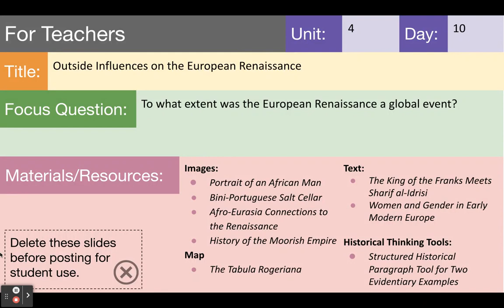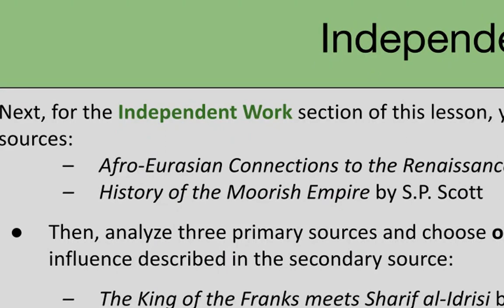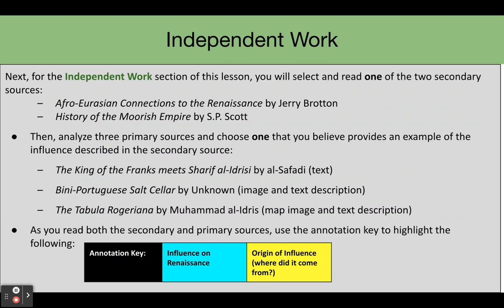Unit 4 Outside Influences on the European Renaissance SSG9 2 of 4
This is video 2 of 4 in a series that is intended for teachers to highlight aspects of the lesson for Unit 4 Day 10 - Outside Influences on the European Renaissance. This video shows the opportunities that teachers have in this lesson and in other lessons throughout Unit 4 to explore underrepresented perspectives in order for more students to see themselves represented in history.